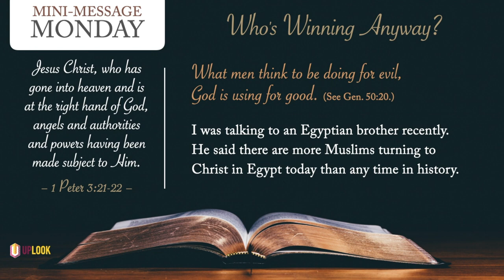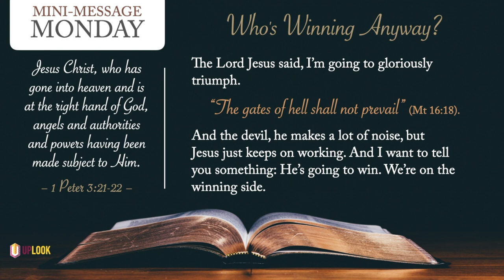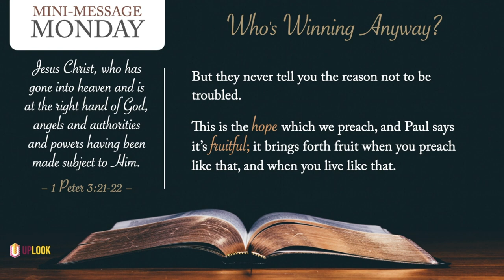Mini-Message Monday: Who's Winning Anyway?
Mini-Message Monday: This Egyptian revealed a shocking fact — one that we don't learn about on the evening news!